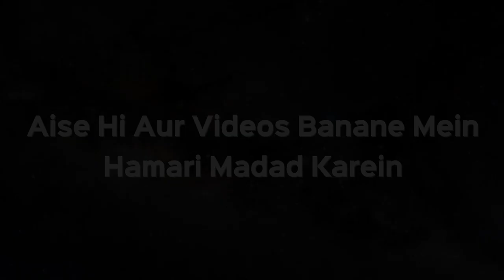Gheebat Karne aur Gaali Dene Ka Gunah Kya Hai | Shaikh Kifayatullah Sanabili | iPlus TV